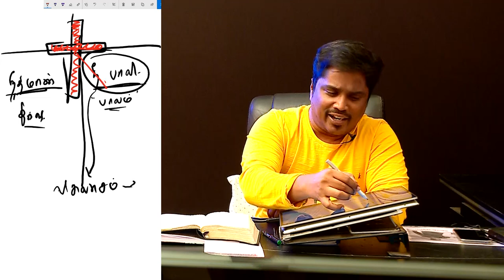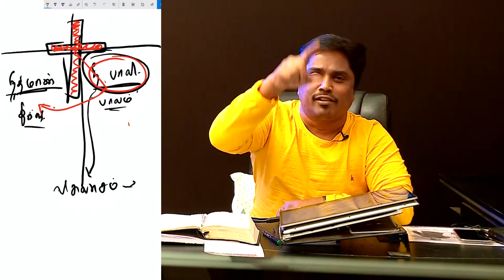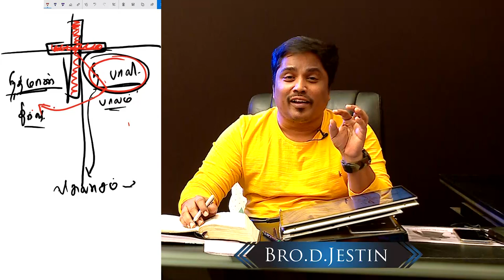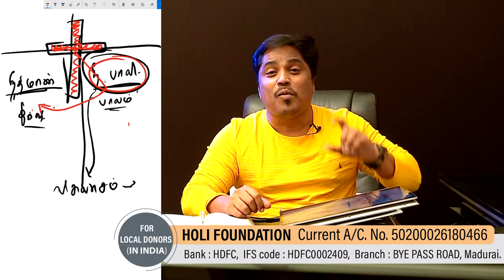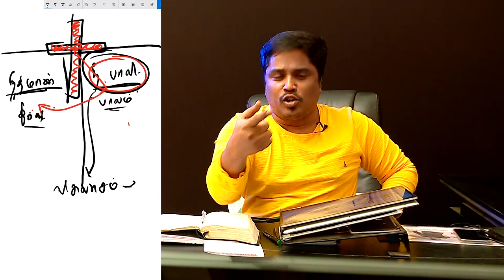"பாவி என்கிற மனநிலை பிசாசின் தந்திரம்"(HD) July 3rd 2020 Today's Promise with Bro.D.Jestin (DD2146)